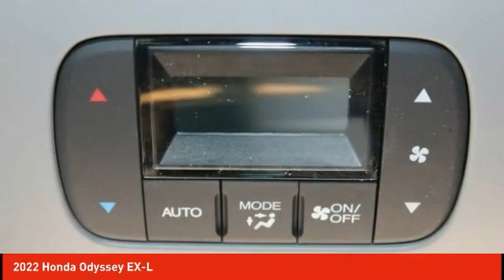2022 Honda Odyssey Schlossmann Honda City Inventory 20045